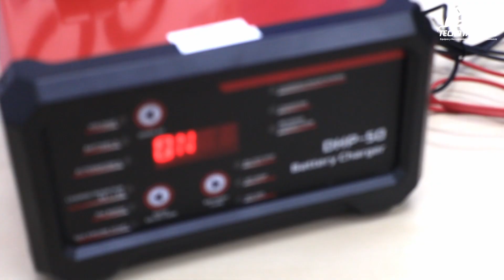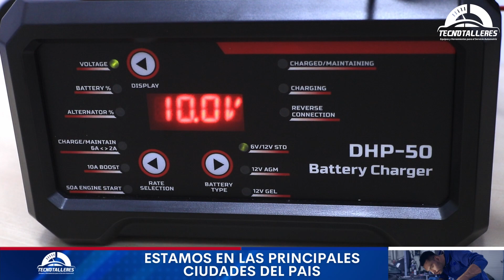Cargador Arrancador de baterías de Motocicletas I 6v y 12v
⏩Muchas gracias por formar parte de la familia, Fcar - Tecnotalleres, estamos en Youtube, Facebook, Instagram, tiktok, medios por donde difundimos toda la información técnica de nuestros productos.